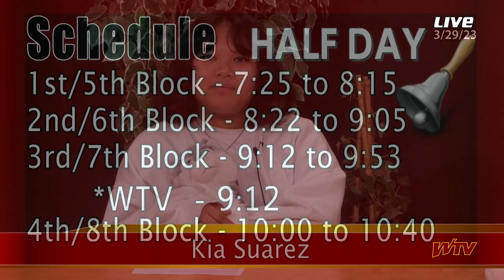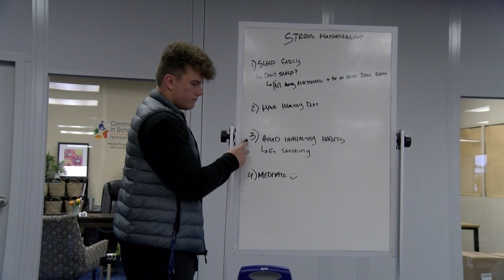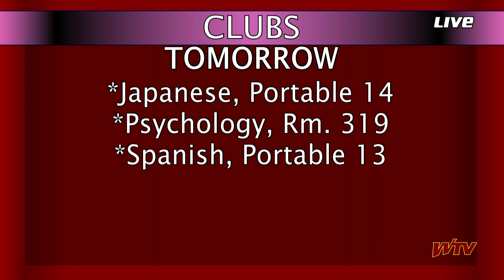WTV News - March 29, 2023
WTV News for March 29, 2023

Conferences start tomorrow, are you ready? This also means Spring Break is just two days away... WOOT!